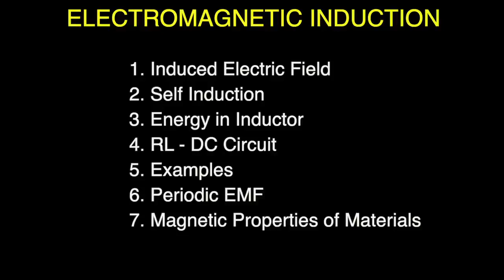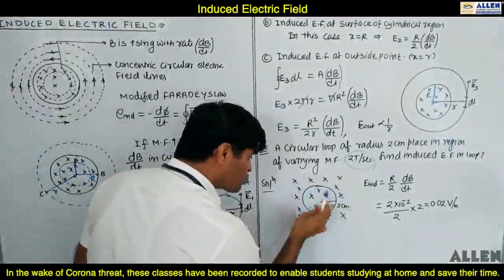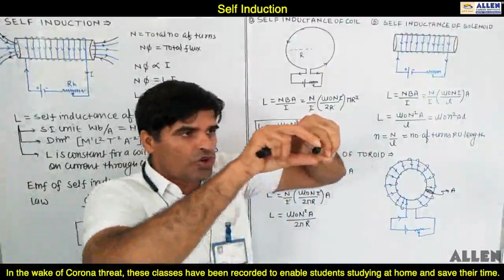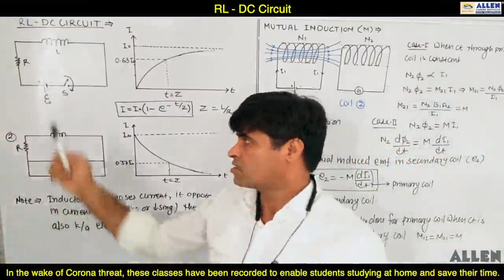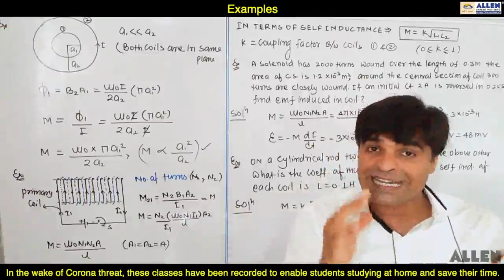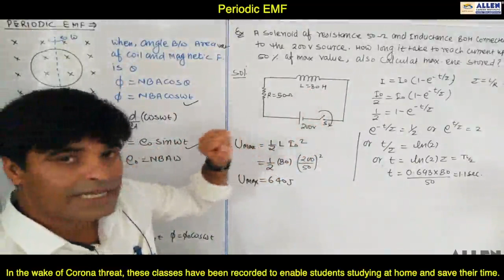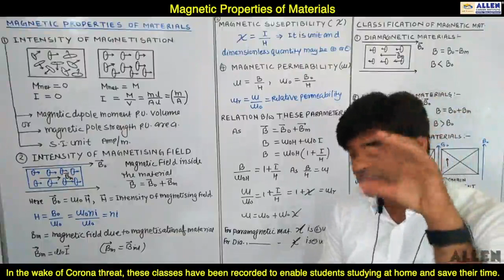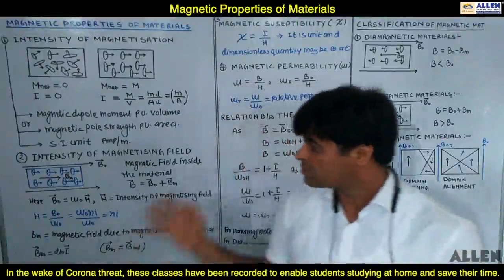electromagnetic induction 2